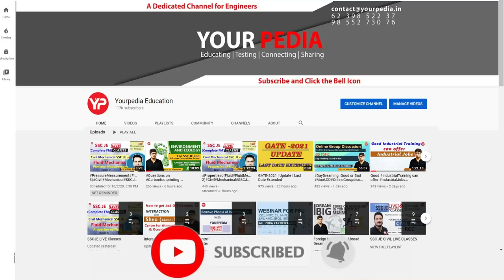Journey from Employee to Esteemed Scientist in BARC | EE | BARC Final selection Dilli Krishna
Journey from Employee to Esteemed Scientist in BARC | EE | Best Resource for Interview Preparation | BARC Final selection Dilli Krishna | Interview experience BARC Final selection  |BARC Interview preparation